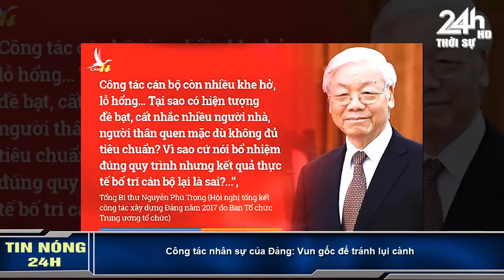Tin tức nhanh và chính xác nhất ngày 14/05/2024//Tin Nóng Chính Trị Việt Nam và Thế Giới#thờisự24hhd